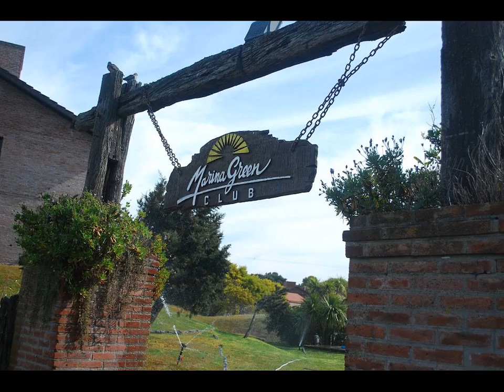Marina Green Club - Hotel in Villa Gesell, Argentina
Featuring an a la carte restaurant, Marina Green Club offers self-catering accommodation with free Wi-Fi in Villa Gesell, 4 km from the downtown area.

FR: Installé à Villa Gesell, à 4 km du centre-ville, le Marina Green Club vous propose un restaurant à la carte et des hébergements indépendants avec connexion Wi-Fi gratuite.

ES: El Marina Green Club ofrece un restaurante a la carta y alojamiento independiente con conexión Wi-Fi gratuita en Villa Gesell, a 4 km del centro de la ciudad.

DE: Der Marina Green Club bietet Ihnen ein À-la-carte-Restaurant und Unterkünfte zur Selbstverpflegung. Sie wohnen in Villa Gesell und 4 km von der Innenstadt entfernt.

IT: Ubicato a Villa Gesell, a 4 km dal centro della città, il Marina Green Club offre un ristorante alla carta e sistemazioni a ristorazione indipendente con connessione WiFi gratuita.

ZH: Marina Green Club酒店位于Villa Gesell，拥有一间点菜餐厅，提供带免费无线网络连接的住宿，距离市区有4公里。  Marina Green Club酒店的公寓拥有设备齐全的厨房、有线电视、阳台和带淋浴及吹风机的私人浴室。  Marina Green Club酒店设有24小时前台、花园和烧烤设施。客人可以安排在该地区的旅游行程和活动。  酒店距离公交车站有1公里，距离Querandí8灯塔有公里，距离拉斯潘帕斯（Las Pampas）海滩有3公里。

RU: Гостевой комплекс Marina Green Club находится в Вилья Хеселе, в 4 км от центра этого приморского поселка. К услугам гостей апартаменты с собственной кухней и бесплатным WiFi, ресторан с обслуживанием по меню.

AR: يوفر Marina Green Club مطعم ذو قائمة انتقائية، ويوفر مكان إقامة يعمل بالخدمة الذاتية مع خدمة الواي فاي المجانية في مدينة فيلا جيزيل، ويقع على بعد 4 كم من منطقة وسط المدينة.